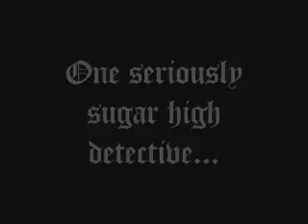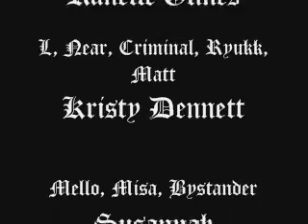Deathnote commercial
Hi. This is her friend Ephona ^^

Anyway this is a commercial Atem, Suze and I did. I had to do it for English but it turned out great. It's about Deathnote and I'm sorry for the bad sounds.

PS: This is Atemishotgirl12
just here to say WE ROCK!